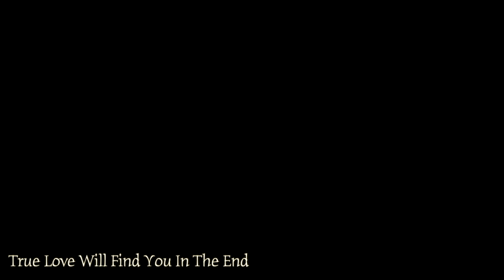True Love Will Find You In The End by Daniel Johnston ASMR cover w/ autoharp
Hello there,

Here is my cover of this simply beautiful song written by Daniel Johnston ❤️

Let me know if you enjoy the sound of my autoharp!

Take care,
Lemi